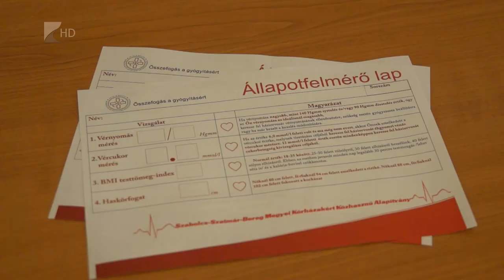Szív Világnapja - Kölcsey Tv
A harmadik leggyakoribb halál ok a stroke - hangzott el Szív Világnapja sajtótájékoztatóján.
A rendezvény vasárnap már második alkalommal csatlakozik a Tirpák Fesztiválhoz, célja, hogy felhívják a lakosság figyelmét a szűrések és az egészséges táplálkozás fontosságára.